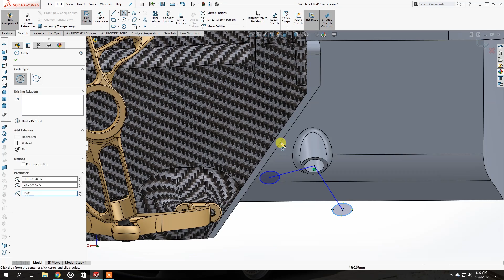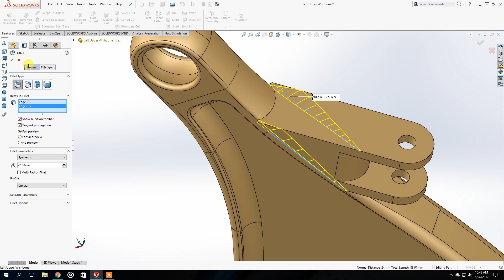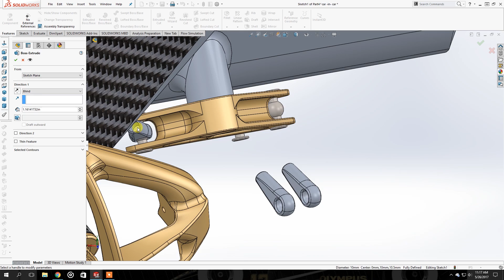Solidworks Pull Rod Suspention Design | Speed Art | SVA Design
Hello and welcome to SVA Design

SVADesign

Shaquille Veldboom